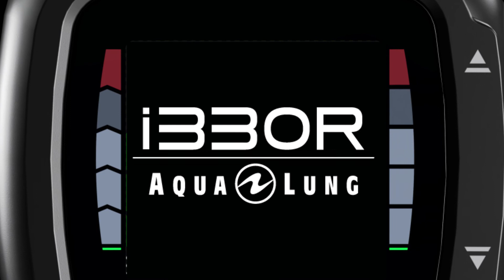i330R Dive Computer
We are excited to launch our brand new i330R Dive Computer!
The i330R is the ideal choice for advanced divers who love exploring the world and need to rely on their dive computers anywhere they are.
Thanks to its bright color screen (readable even in sunlight) and its rechargeable battery, the i330R won’t let you down.
With its 4 modes, 3 nitrox mixes, and Bluetooth connection, this is the best value for money dive computer from our line-up.
Share the details of your diving adventures on social media via the Diverlog+ app from your mobile device.